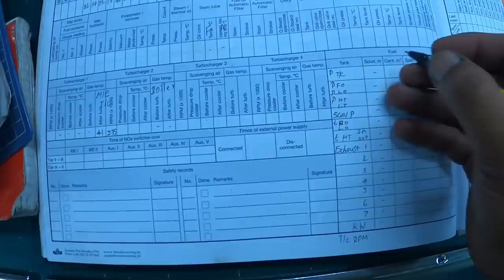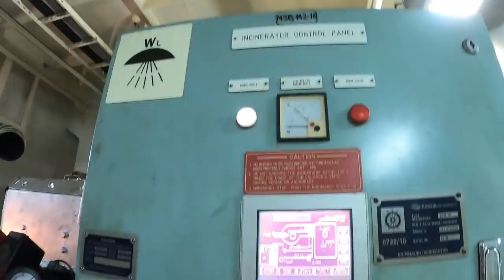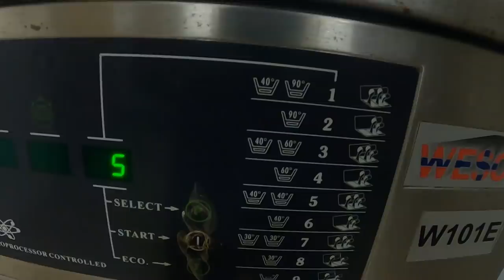නැවක එන්ජිම ඇතුලට යමුද 😎😁...working day onboard ship 🛳 නැවේ ජීවිතේ 006, Vlog 038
Hello guys.. 🙌🏽 this vlog covers my usual workday onboard the ship.did this video when we were in shanghai, china. Im going to show you guys what i do in a usual day. And some of the maintainance work we do onboard the ship. Hope you guys will enjoy the vlog.. See you from another 🤙🏼💚🙌🏽

video shot on gopro hero 8 & gopro max 📸💚
authorized gopro dealer in srilanka

MY SELFIE STICK: gopro el grande
MY CAMERA: sony a6000
MY ACTION CAMERA: gopro hero7,gopro hero 8, gopro MAX